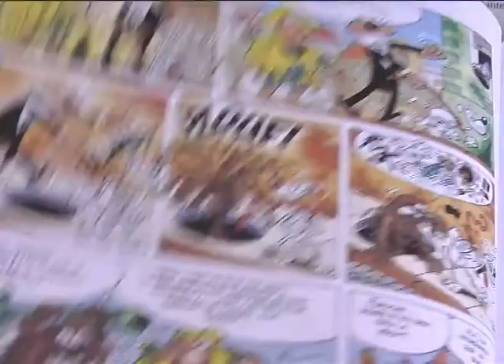v farandula pepe viyuela 19-09